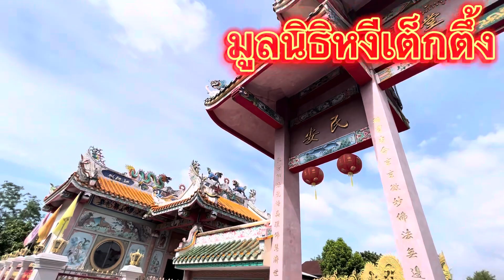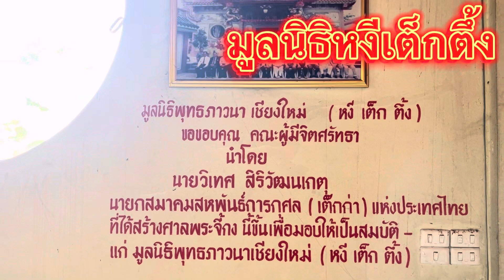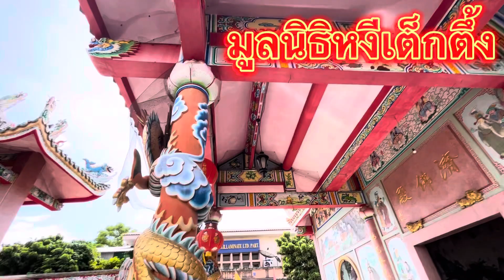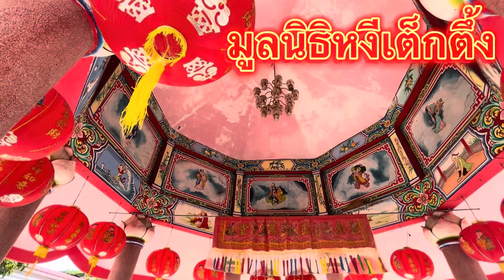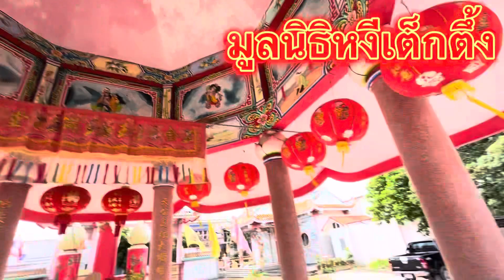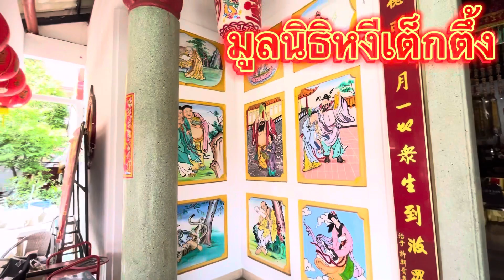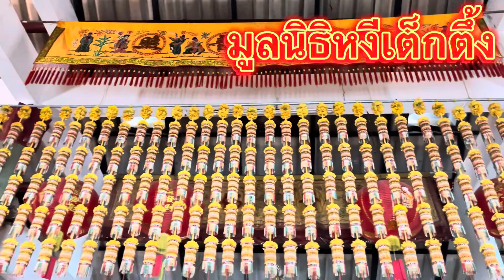มูลนิธิภาวนาหงีเต็กตึ้ง เชียงใหม่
มูลนิธิพุทธภาวนา เชียงใหม่ (หงีเต็กตึ้ง) ศาลเจ้าจีนในเมืองเชียงใหม่ น่าไปกราบไหว้ขอพร